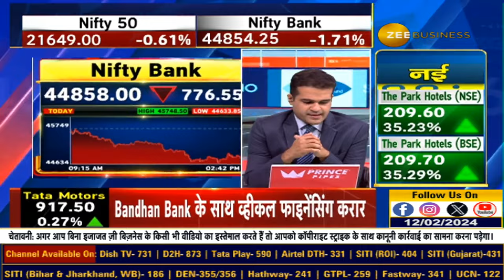MSCI Index Shake-Up: Identifying Opportunities in the Stock Market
MSCIIndex में होंगे बड़े बदलाव, किस Share को मिलेगी Index में जगह? कितना बड़ा Inflow आने की उम्मीद? देखिए पूरी खबर इस वीडियो में